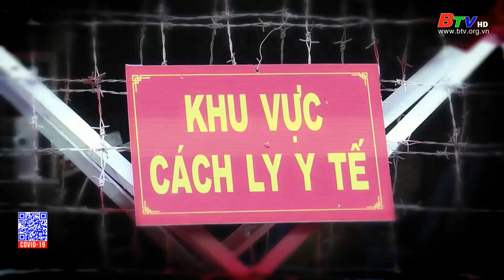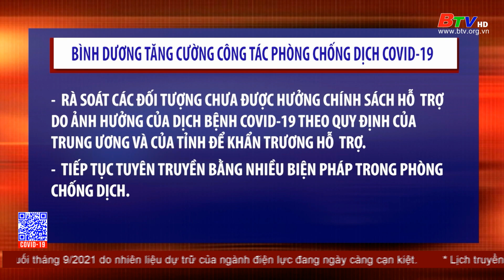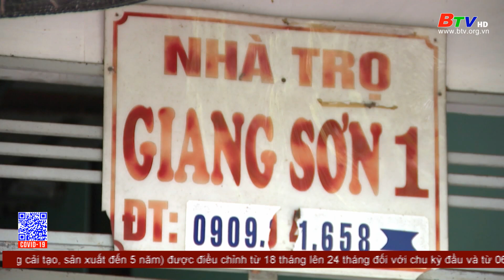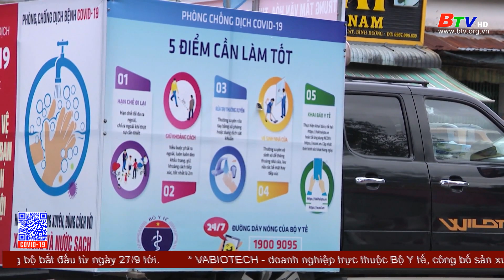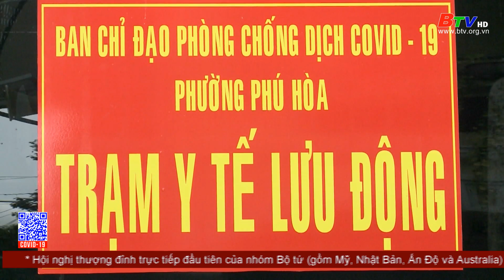Bản tin phòng, chống dịch bệnh Covid-19 (trưa 25/9/2021)|Truyền hình Bình Dương